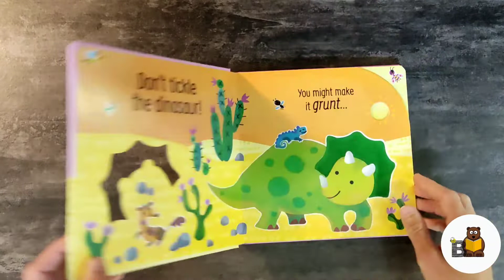Don't tickle the Dinosaur! Usborne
Don’t tickle the dinosaur! You might make it grunt… Little ones just won’t be able to resist tickling the touchy-feely patches to hear each dinosaur make a sound in this hilarious novelty book. At the end, readers will find all the dinosaurs being noisy at once. An exciting new series for babies and toddlers, from the creators of That’s not my…